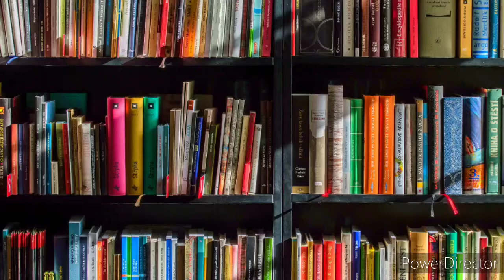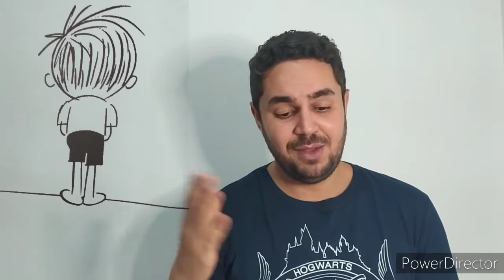Mediação de leitura: O menino maluquinho parte 3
Autor: Ziraldo
Editora: Melhoramentos
Sinopse: Lançado em 1980, O Menino Maluquinho tornou-se o grande personagem da literatura para crianças no Brasil. Ele é o menino que alegra todas as casas, o filho que todos os pais tiveram a felicidade de botar no mundo, o menino que sonhamos ter sido.
Mediação: Guilherme Martins

Guilherme Martins
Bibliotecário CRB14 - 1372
EBM João Gonçalves Pinheiro Biblioteca Escolar

Direitos autorais, direitos de propriedade intelectual: Os vídeos disponibilizados neste canal de cunho informativo ante a calamidade pública do COVID- 19, podem incluir conteúdo incorporado (por exemplo, vídeos, imagens, artigos etc.). Todas as informações, dados e outros conteúdos publicados neste canal em razão da excepcionalidade da prevenção do COVID - 19, protegidos por direito de marca comercial, direitos autorais ou quaisquer outros direitos de propriedade intelectual são protegidos por lei para o respectivo titular de direito, mesmo se não especificamente identificados como sendo protegidos dessa forma. Caso alguma obra literária aqui disponibilizada venha a ferir direitos autorais, entre em contato para reivindicar a autoria ou solicitar a retirada imediata do ar.